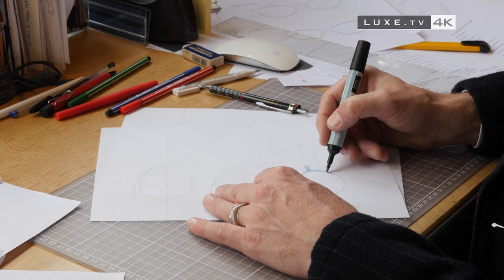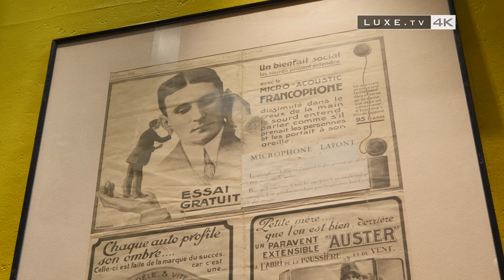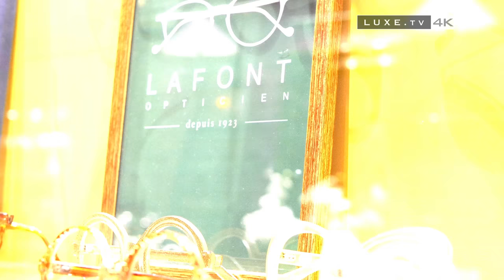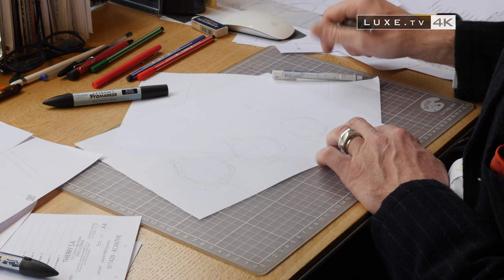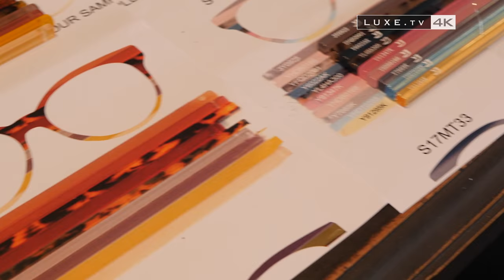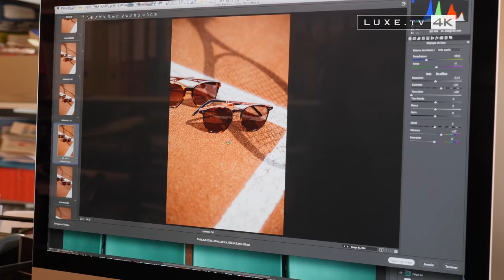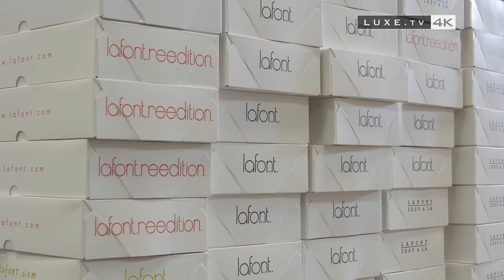Lafont - Poets of glasses - LUXE.TV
** Lovis Lafont, The House Lafont

They can make or break your look, they are essential to some, and give character to others. Glasses are an intimate object and have to be of quality. A luxury object with well researched shapes. An essential design object.

Welcome to The Lafont family, poets of glasses… Matthieu Lafont loves to paraphrase a quote by Saint-Exupéry: it’s truly useful, because it’s beautiful. Here are glasses that are useful since they are pretty… The house of Lafont, is a family business where the luxury of glasses is French and only French. We slide into their Parisian creative workshop to discover the secrets of their glasses that have a touch of soul…

The average age of the creative studio is less than thirty; it is a young team, but it is also a team that is loyal, some employees have been with the company for more than 30 years, and that means a lot. Here they work in a true family spirit. The history of the company started in Paris during the roaring twenties in a small boutique of an acoustician and optician that saw the rise of the Lafont dynasty, in the 8th district on Rue Vignon. A dynasty that has been dedicated to glasses for the past 90 years. The second key period started in the 70s: the descendants, Philippe and Laurence Lafont decided to revolutionise the world of glasses, black or scaled, faded and without form; colour takes over thanks to the stylish Madame Lafont, who gives a trendy look to the glasses.

Then comes the idea to create a true brand, a distribution company and style associate and four decades later, Lafont stands out like a true designer’s brand that includes collaborations with Chanel or Hermès. And frames worn by fashionistas from rue Cambon or the most eccentric stars like Lady Gaga…..with, as the leitmotiv, always more colour. Today, for the creation, everything is imagined in the design studio at Issy-Les-Moulinaux. Everything starts with a pencil stroke and a drawing. A work that is completely artisanal and really creates all its charm. In the continuity of the artistic work initiated by his mother, Thomas Lafont perpetuates a style, while constantly adapting it to the tastes of today. At the rate of two collections per year, for men, women and children. On one collection, there are 25 even 30 colours, metal and acetate, that are developed in parallel… A surprising detail is that they always work on the drawing of a half pair of glasses to avoid any symmetry problems.

They use a photocopier to complete the frame for perfect symmetry. An amusing detail is that if a pair of glasses weighs on average 30 grams, they use no less than 28 tons of acetate per year to make the major part of some 330,000 models that are released each year. Design for glasses, yes, but also the filming of an ad campaign, everything is created in house! A Perfect example: the tennis court for sporty inspired frames… Same for the showcase windows created in the heart of the house, and the ideas found in the lost cave of Alibaba, hidden in the back of the workshop! To react flexibly, especially since it is a French company that works on the manufacturing side with the Lafont family. Two companies that have grown together and that are intimately linked, with a true tradition and a partnership that has no equivalent in the world of glasses.Quality control, a requirement of the company.

All Lafont glasses that are sold by an optician have passed through the offices of Issy-Les-Moulinaux, before being despatched all over the world, in nearly 40 countries, from Japan to Russia via the United States. Of these thousands of glasses received daily, surveys are carried out, to complete the checks carried out at the factory.It is a luxury and it is often forgotten, Lafont also manages the after-sales service: each lost screw or broken arm is replaced… At Lafont, glasses are an art. People who love what they do for a sincere product, in love with well finished glasses…A policy that pays: today, with 234 colours, 80% of which are exclusive, and 120 different models, the Lafont brothers are a must for those who want to pay for the luxury and chic of designer glasses that they’ll never get tired of…